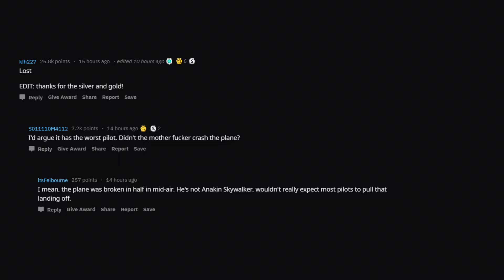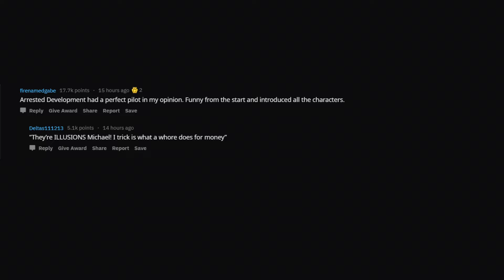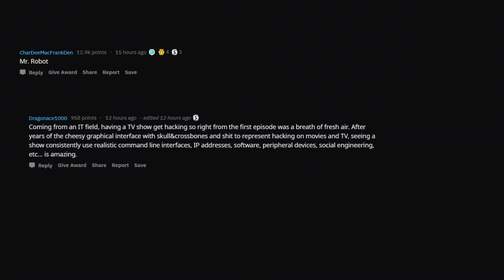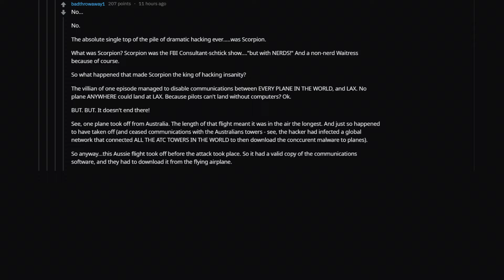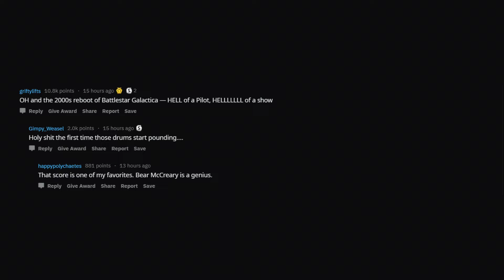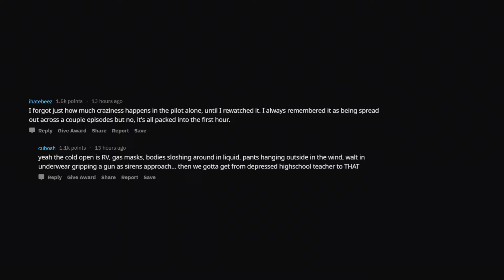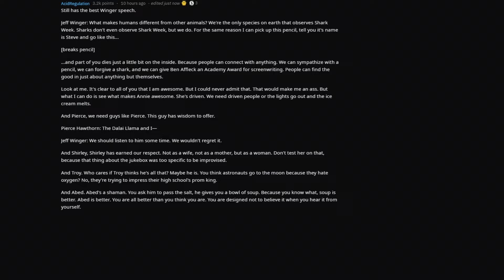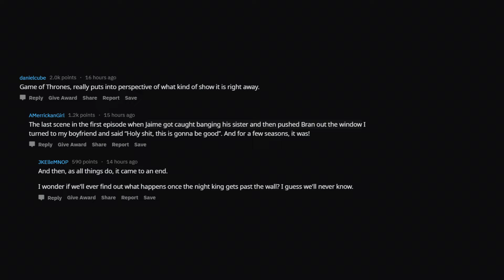(r/AskReddit) What TV Show has the best Pilot episode?